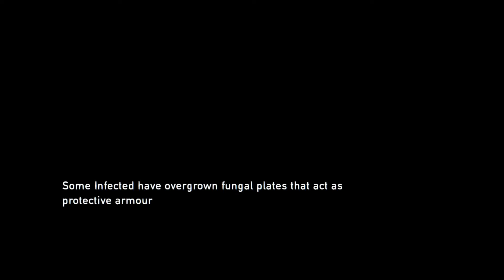LAST OF US REMASTERED WITH ROB #12 BLOCKER BILL